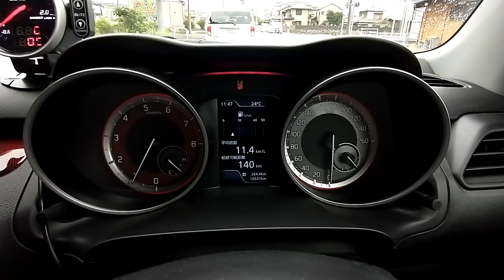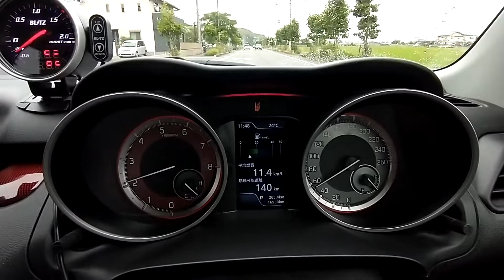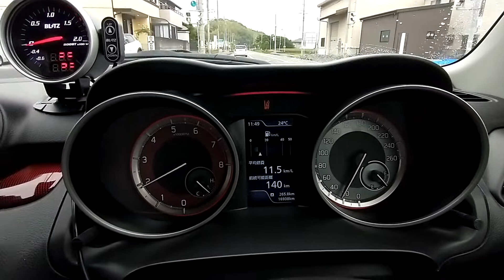SUZUKI SWIFT SPORTS driving 街乗り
先行車発進のブザーがうるさすぎる
車線逸脱警報もうるさいのでOFFしている

どうにかならないものか